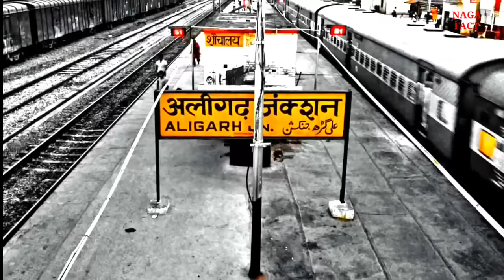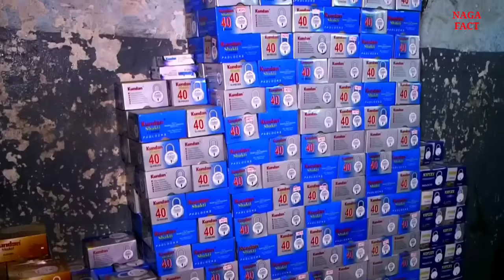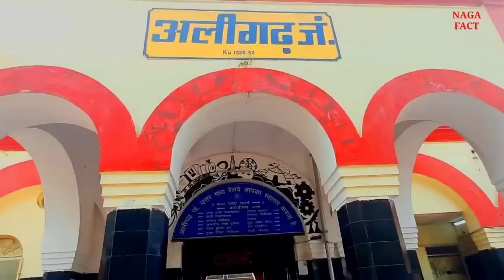ALIGARH CITY AMAZING FACTS | HISTORY OF ALIGARH | ALIGARH UTTAR PRADESH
ALIGARH CITY AMAZING FACTS |
HISTORY OF ALIGARH CITY |

Aligarh is a city in the northern Indian state of Uttar Pradesh. It is also the headquarters of Aligarh district. It is 203 kms north-west of Kanpur and 140 kms from New Delhi. It is famous for its lock industry and Aligarh Muslim University. It is one of the largest cities of Uttar Pradesh and is counted among the 55th largest cities of India.